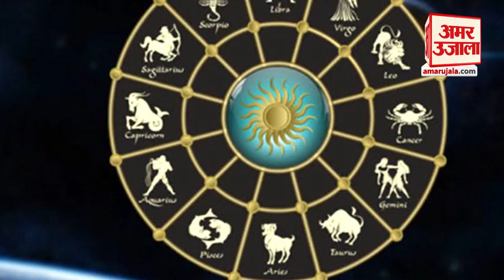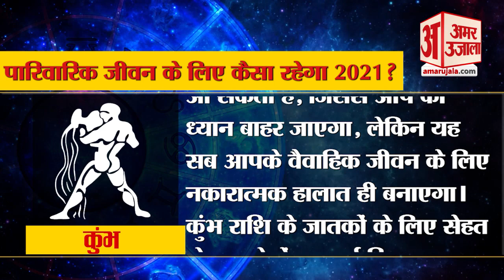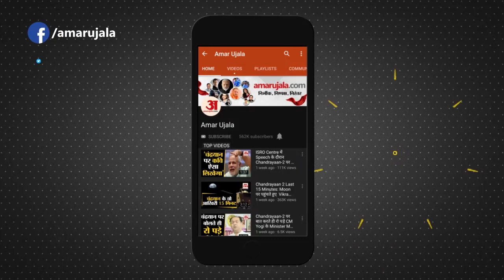Kumbh Rashifal 2021 | कुंभ राशि के लिए साल 2021 का राशिफल | Aquarius Horoscope 2021